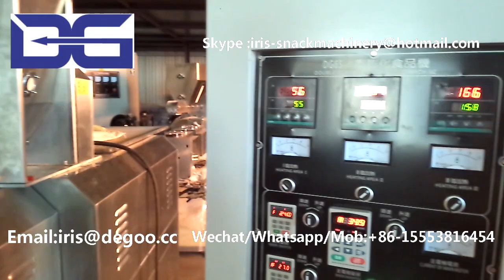Corn Puff Extruder Machine/Twist Snack Plant/Cereal Extrusion Equipment